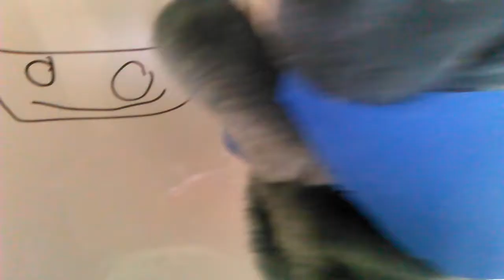How to draw a bull with mandy mouse